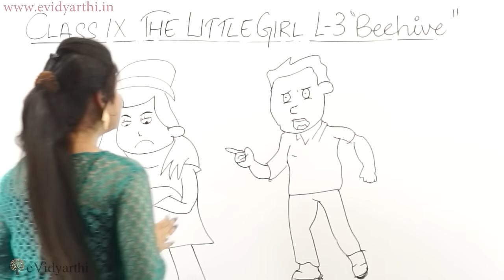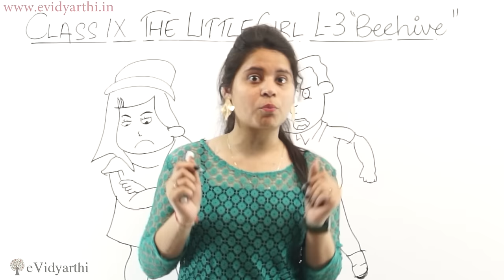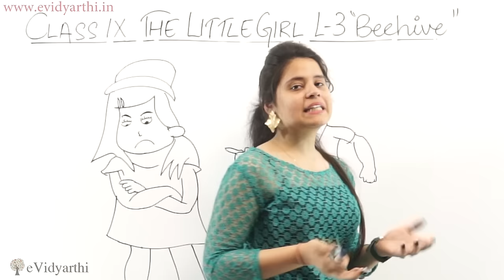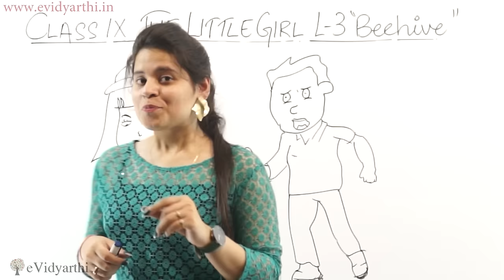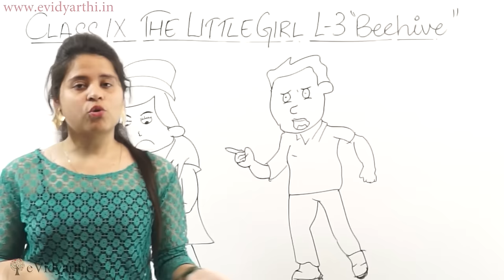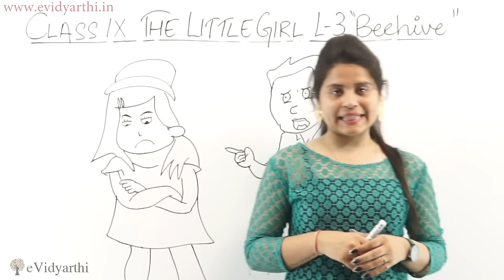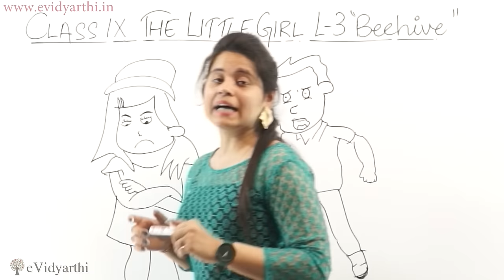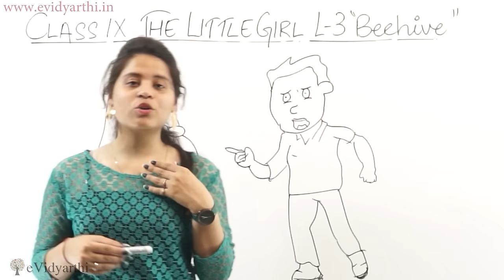The Little Girl - Class 9 - English Beehive | Beehive Chapter 3 Explanation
✔️ Class: 9th
✔️ Subject: English
✔️ Chapter: The Little Girl
✔️ Topic Name: Summary